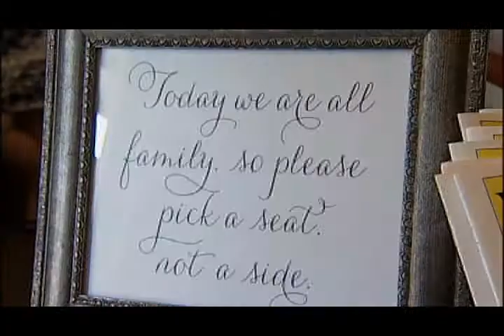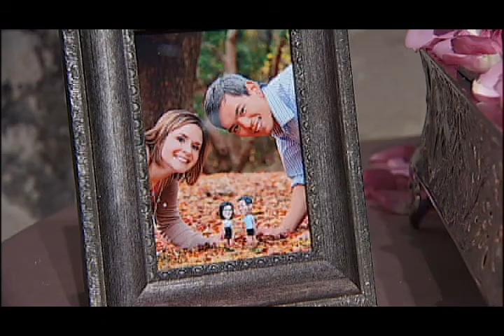before the wedding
A montage of the buzz before the Andrea and Patrick Tidwell wedding at the Avon Theater on April 20th, 2013